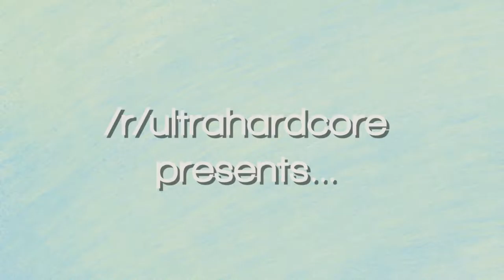Pathfinder Season 4 - Ep.3